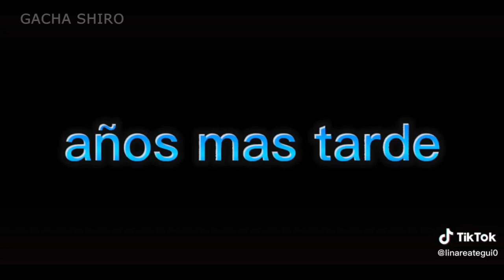｢ GCMV 」 Gacha Movie #373